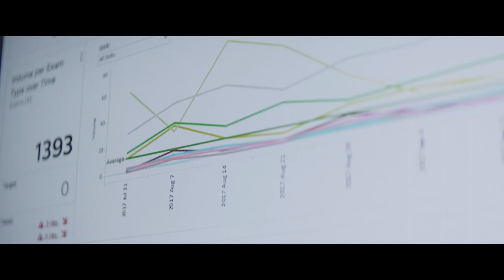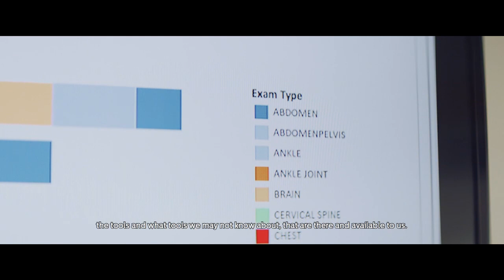Improving Patient Flow with Radiology Informatics | Philips Healthcare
See how imaging patient flow has been improved through radiology informatics that influenced MRI protocols.

The Radiology Department at Phoenix Children's Hospital has eliminated inconsistent protocols, increased patient throughput and improved workflow using Philips Healthcare Performance Bridge by providing meaningful insights into department processes.